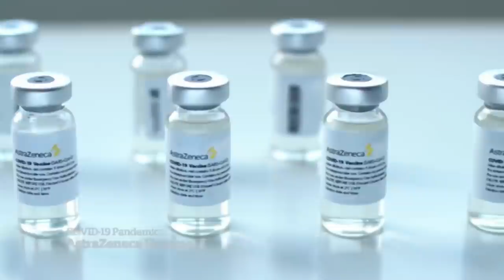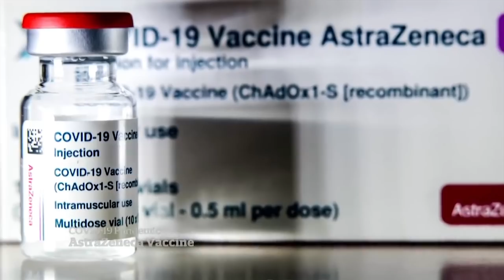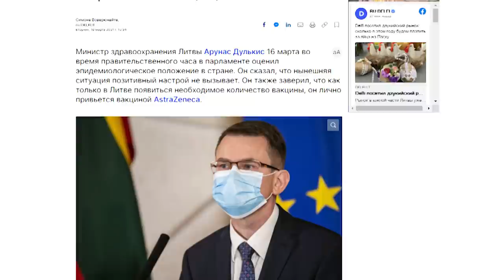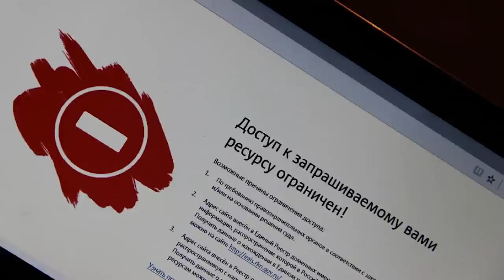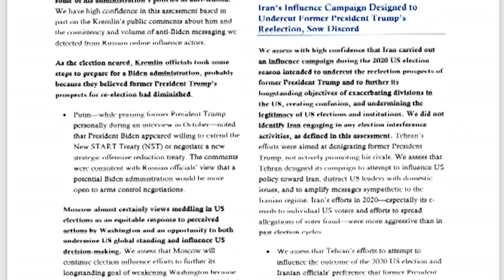Китай не простил Украину, Россия обвалила акции Twitter — Международная панорама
Китайская официальная делегация посетила неподконтрольный Украине Крым. Представители КНР посещали регионы с туристическим, сельскохозяйственным и винодельческим потенциалом. Их цель — сотрудничество и инвестиции в Крым. Визит — прямой намёк Украине на то, что во взаимодействии с Китаем не стоит вести себя так как в ситуации с отменой сделки по заводу «Мотор Сич» и введении санкций против китайской компании «Skyrizon», желавшей его приобрести.

Британия продолжает курс на возврат собственного влияния на международной арене, увеличивая расходы на оборонку.

00.00 - Подмоченная репутация AstraZeneka и распространение технологии Спутник V.
08.30 - Комментарий на тему. Руслан Бизяев - политический аналитик.
19.00 - Формирование больших интернет-пространств - смерть глобализации?
24.30 - Активизация внешней политики Британии.
42.00 - Комментарий на тему. Юлия Осмоловская  - исполнительный директор Института безопасности Восточной Европы.
42.00 - Крым за Тайвань? Почему китайская делегация посетила полуостров.
46.17 - Байден назвал Путина убийцей. Новая холодная война?
48.13 - В Боливии арестованы лидеры неолиберального переворота - бывший Президент и ее соратники.